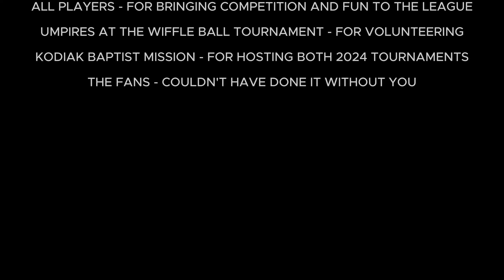WORLD SERIES GAME FOUR | WOLFPACK VS EAGLES | The Alaska Wiffle Ball League 2024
IT COULD ALL END TODAY!!! The WolfPack Look To Win Another World Series, While The Anchorage Eagles Look To Extend To Game 5. What Will Happen In Today's Epic Showdown In What Could Be The Last Game Of The Season!!!

Philadelphia Morning (From "Rocky" Soundtrack / Remastered 2006)
Bill Conti
Rocky (Original Motion Picture Score)